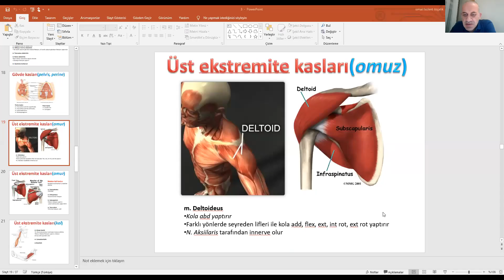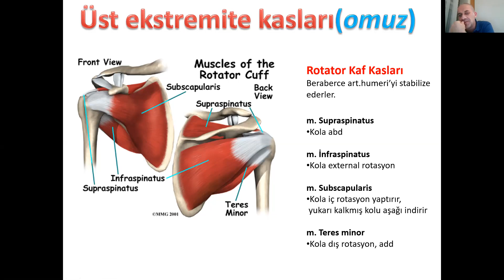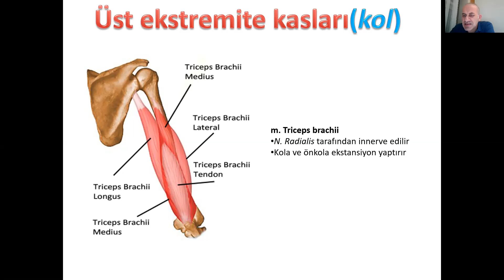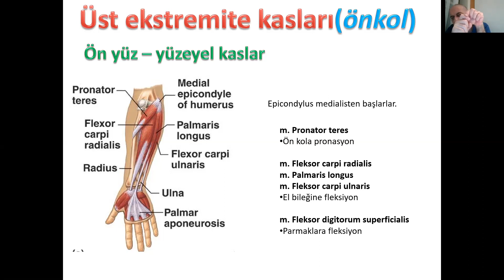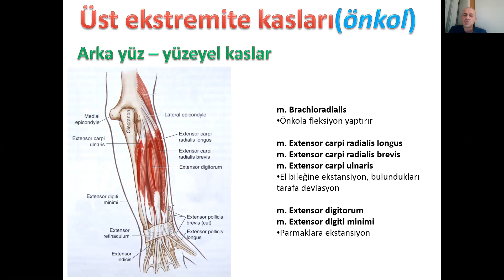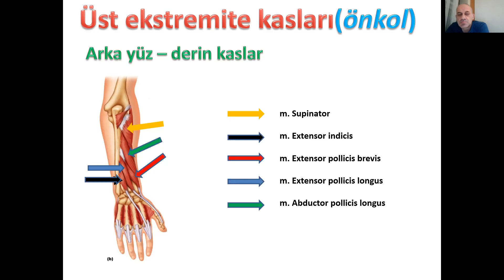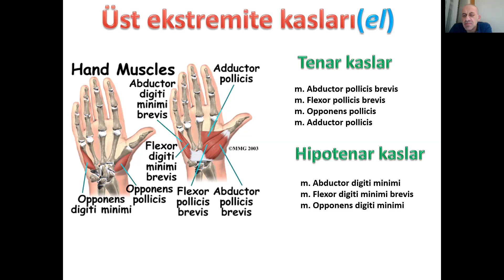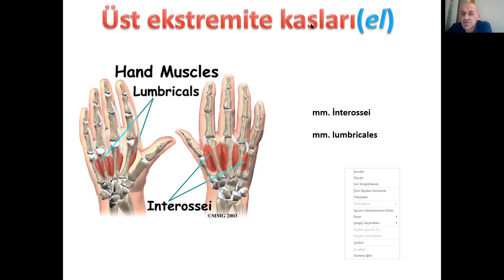Anatomi üst ekstremite kasları